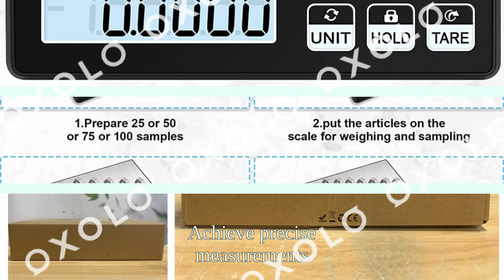xuefu Digital Kitchen Scale,5Kg/0.01G Rechargeable Food Scale,High BUY LİNK İN DESCİRPTİON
"Two ways of charging. Built-in rechargeable lithium battery with USB charging cable. 2 AAA batteries are (not include) . There is no need to frequently replace AAA batteries, and USB charging is more worry-free and environmentally friendly.
7 units of g, kg, oz,tl,fl:oz,water ml,milk ml can be switched by push the ""Unit"" button and set the automatic shutdown time, In the power-on state, press and hold the TARE button, release it after the number appears, click the PCS button to adjust the standby time number (3/5/15 minutes), 0 is to disable the automatic shutdown function, click the UNIT button to confirm
The jewellery scales Max weight 5000g. Ultra-high accuracy sensor can be used to achieve accurate weighing to 0.01 (Display accurate measurement with 2 digits after the decimal point). It is suitable for precious objects such as gold and diamonds that require high accuracy.
can be used or carry out at any time. With backlight function, can read clearly at night. In addition, there is a warning that the battery power is too low and or the load is overloaded for weighing small precious items such as gold, silver, coins, jewellery, gems, tablets, diet products, cooking herbs, and spices etc."